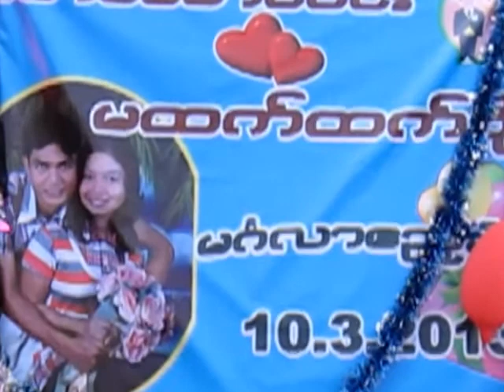mg mg win & htet htet soe 10.03.2013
zaw myanmar